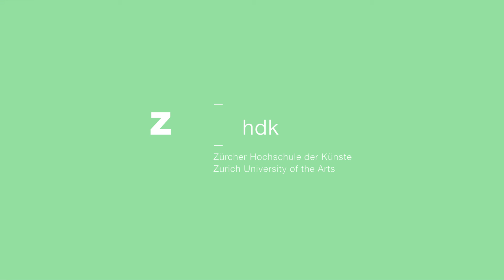Recreating the Visual Style: Diaries of a Spaceport Janitor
Recreated the visuals of Diaries of a Spaceport Janitor for the class Game Visuals III @ZHdK